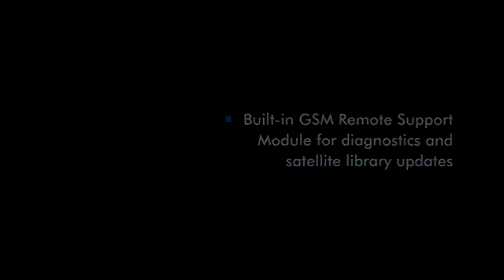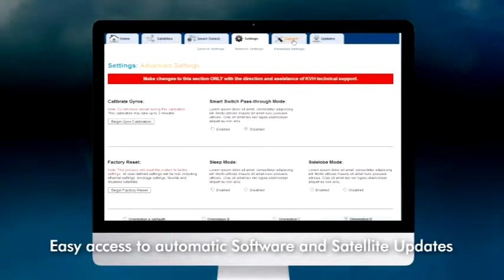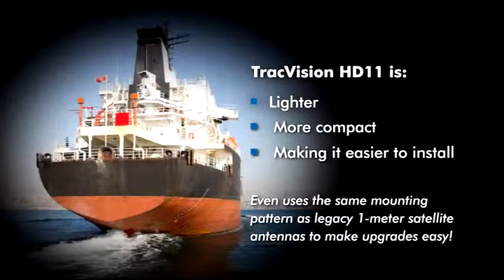TracVision HD11 for Commercial Vessels by KVH